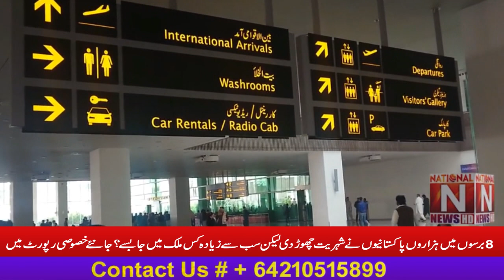Pakistanis left their citizenship, but in which country did they settle the most? Special report